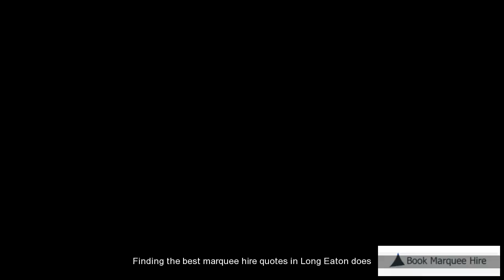Cheap Marquee Hire Long Eaton